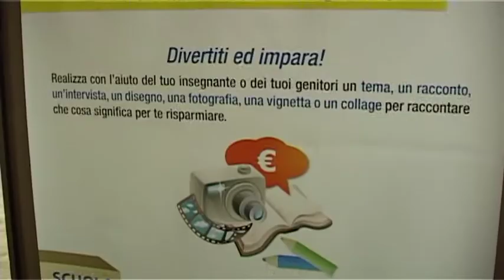Risparmio, Poste Italiane: "Una Storia fatta apPosta" per i bambini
In occasione della giornata mondiale del risparmio, anche a Teramo, poste italiane ha incontrato 90 alunni delle classi IV e V della Scuola Primaria San Giuseppe. Un progetto ludico-formativo che ha raccolto l'adesione di 180 istituti di scuola primaria con la partecipazione di 5000 alunni in tutta Italia.